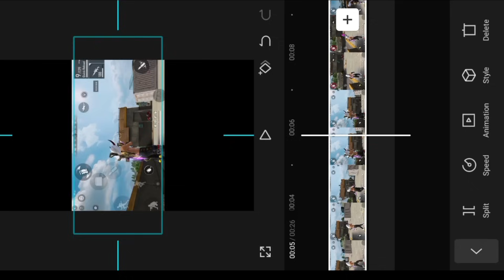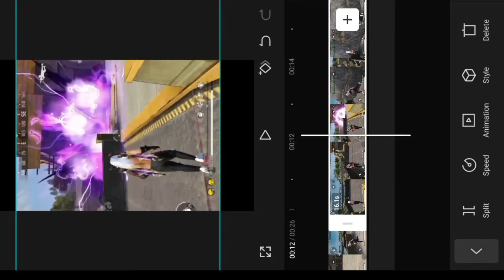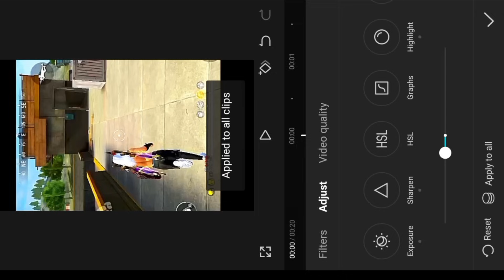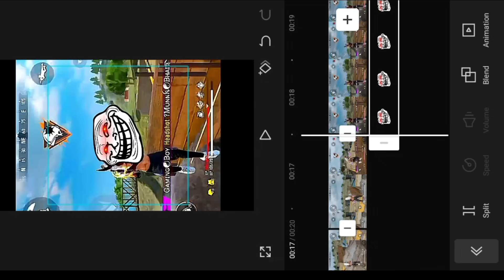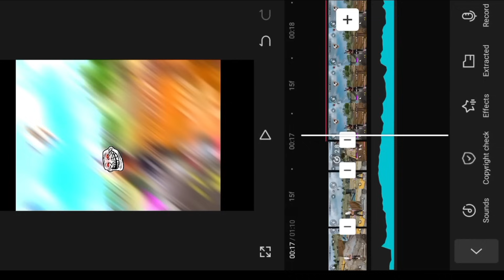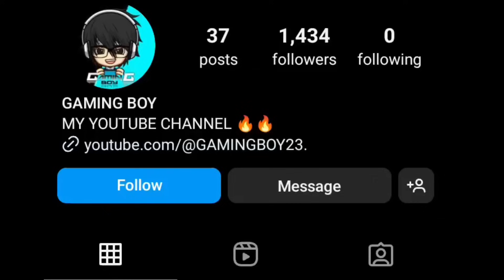How to edit viral shorts like @wrgyt in capcut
How to edit viral shorts like @wrgty in capcut //viral shots kaise create kare // how to edit free fire shots in capt

password - 619

RELATED TOPIC
how to make viral shorts @wrgyt
viral shorts
how to edit free fire short video like tonde gamer
viral shorts feed
how to edit like tgr
shorts
shorts viral,how to edit viral short like @wrgyt editing tutorial hindi 😈
axe ff editing tutorial in capcut
viral viral shorts

MAP CODE 🔥